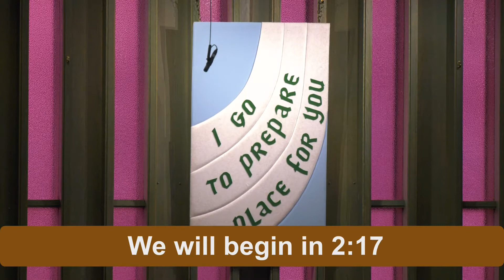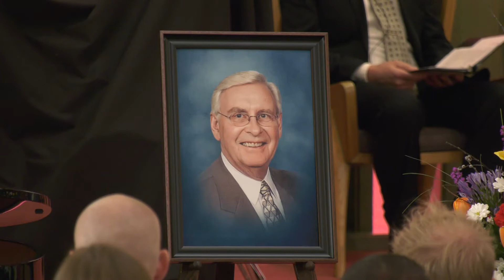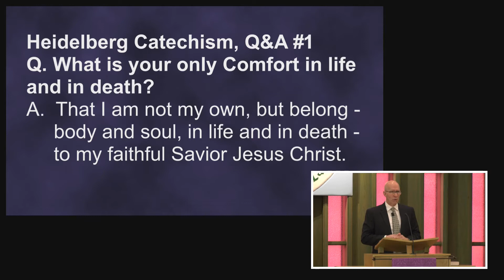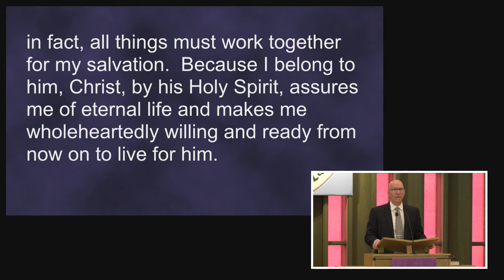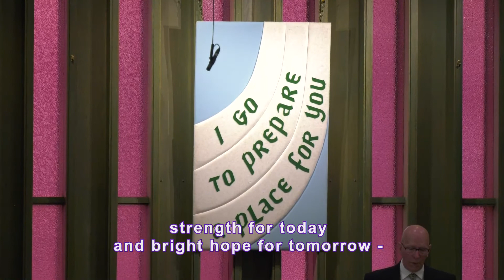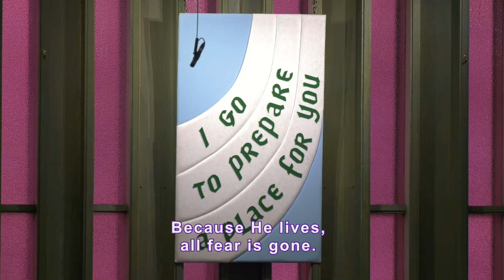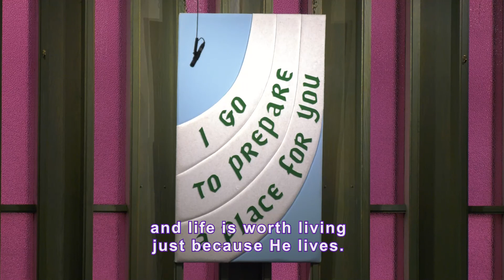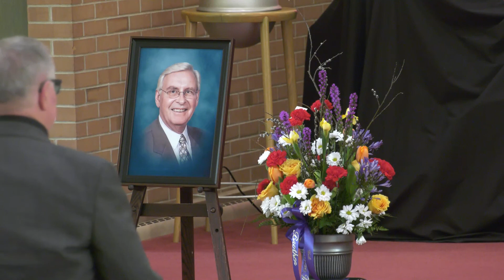Memorial Service for Clarence (Clary) Kuiper - April 1, 2022 (Trimmed)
CCLI Streaming License 610774.  The service was held at Racine Christian Reformed Church on April 1, 2022 at 11am Central.

+58